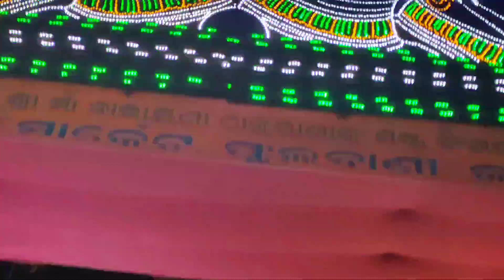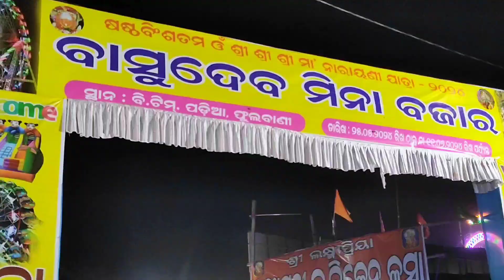Thakurani Jatra Phulbani | Ruku suna Melody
thakurani jatra phulbani 2024
thakurani yatra phulbani 2024
phulbani thakurani jatra 2024bagha nacha
phulbani thakurani jatra 2024live
phulbani thakurani yatra 2024mina bazar
thakurani shri radhika rani
thakurani song
thakurani jatra
thakurani base
thakurani bhajar
thakurani jatra berhampur
thakurani stuti
Thakurani Base
thakurani jatra phulbani
mina bazaar delhi
mina bazaar holi
The whole market of Delhi city went to market.
dilli shehar ka sara mina bazar leke
Meena Bazaar Dubai
meena bazaar song
mine bazar raigarh
delhi town ka mina bazar song
delhi shahar ka sara mina baz leke son